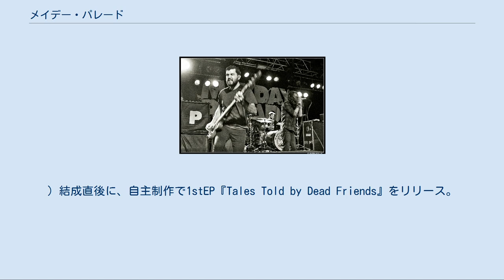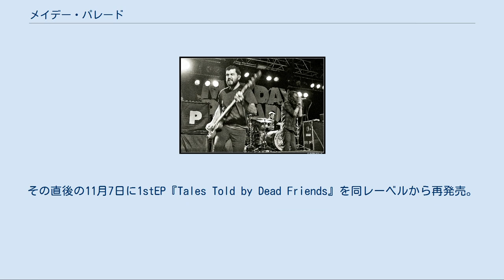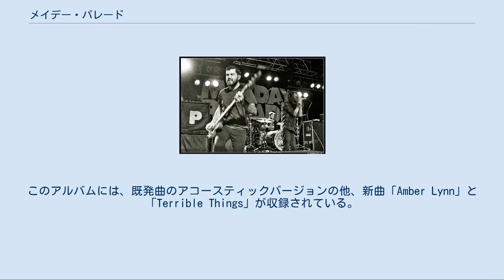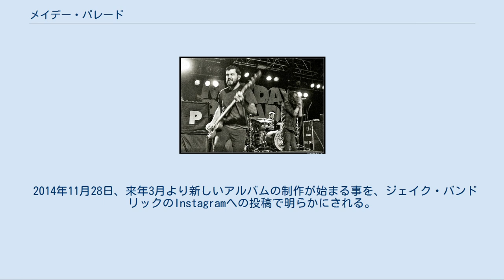メイデー・パレード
Mayday Parade 2014 メイデー・パレード (Mayday Parade) とは、アメリカ合衆国フロリダ州タラハシー出身のロックバンドである。
 2005年の冬に地元で活動していたローカルバンド「Defining Moment」と「Kid Named Chicago」のメンバー達によって「Mayday Parade」が結成された。
 (バンド名は、メンバー全員が屋根に登って、ウィンター・パレードを見ながら時間を過ごすことが多かった事、そしてギタリストのアレックスが「Mayday」という言葉が好きだった事から名付けられた。
) 結成直後に、自主制作で1stEP『Tales Told by Dead Friends』をリリース。
その後も地道にライブ活動を行いながら序々に知名度を上げていき、自主制作にもかかわらず結果的に1万枚以上を売り上げた。
 2006年秋になると、「シュガーカルト」や「プレイン・ホワイト・ティーズ」などが所属している大手インディーズレーベルの「Fearless Records」から誘いがかかり、契約を結ぶことに成功。
その直後の11月7日に1stEP『Tales Told by Dead Friends』を同レーベルから再発売。
 そして約1年後の2007年7月10日、1stアルバム『A Lesson in Romantics』をリリースし、ビルボードTop Heatseekersにて31位を記録する。
その後もじわじわと人気が広がっていき、結果的に10万枚以上を売り上げた。
なお、このアルバム完成直後に、バンド内で主に作曲を担当していた、ギタリストのジェイソン・ランキャスターが脱退している。
ちなみに、1stアルバムで聴けた二種類のヴォーカルの内、渋くて低い方の声は彼のもの。
9月には人気バンド「パラモア」と共に来日公演を行った。
 2008年春に人気ポップ・パンクバンド「オール・タイム・ロウ」や「ザ・メイン」等とともに全米ツアーを行った。
 2009年10月6日、2ndアルバム『Anywhere But Here』をリリース。
前作から2年近くを空けてリリースされたこのニューアルバムは、全米アルバムチャートにて初登場31位を記録。
ちなみに、1stアルバムで主に作曲を行っていたジェイソン・ランキャスターが脱退していた為、今作における全ての作曲はデレック・サンダースとプロデューサーのデイヴィッド・ベンデスが共同で行っているが、メジャー作品という事もあり、以前のエモ / インディー・ロック寄りのインディーズテイストは、かなり薄れている。
この事についてデレックは、後のインタビューにおいて、当時少なからずレーベルからの圧力があり、自由に作曲活動ができなかった事を明かしている。
当然の如く、リリース直後はファンの間で大きな賛否両論が巻き起こり、ジェイソン・ランキャスターの脱退を嘆く声が多く聞かれた。
 2011年3月8日に、アコースティックミニアルバム『Valdosta』をリリース。
このアルバムには、既発曲のアコースティックバージョンの他、新曲「Amber Lynn」と「Terrible Things」が収録されている。
その後、インディーズレーベルの「Independent Label Group」へと移籍。
 そして同年、10月4日3rdアルバム『Mayday Parade』をリリースし、全米アルバムチャートにて初登場12位を記録した。
今作では、インディーズレーベルからのリリースという事もあり、プロデューサーには1stアルバムを手掛けたザック・オドム & ケネス・マウントを再び起用しており、サウンド的にもデビューアルバムの頃のテイストへと戻っている。
 2013年2月15日、第4弾出演アーティストの一組としてロックフェスティバル「PUNKSPRING 2013」出演が発表された。
 同年3月30日に大坂、翌日に東京での公演を行った。
 2013年10月8日、4枚目となるアルバム「Monsters in the Closet」をリリース。
 2014年11月28日、来年3月より新しいアルバムの制作が始まる事を、ジェイク・バンドリックのInstagramへの投稿で明らかにされる。
 2015年10月9日、5枚目となるアルバム「Black Lines」をリリース。
 詳細は「英: Mayday Parade discography」を参照...